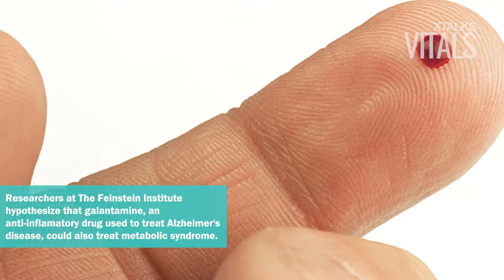Approved Alzheimer’s Drug Could Reduce Inflammation in Patients with Metabolic Syndrome